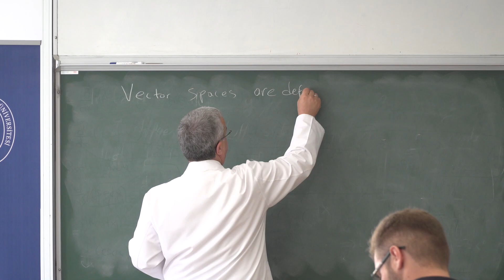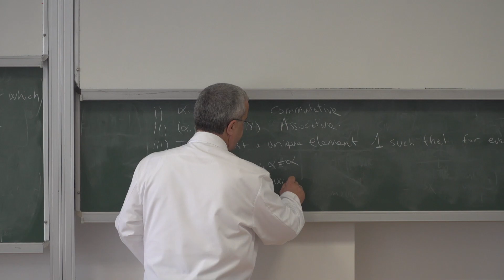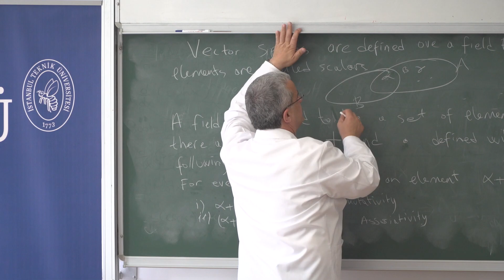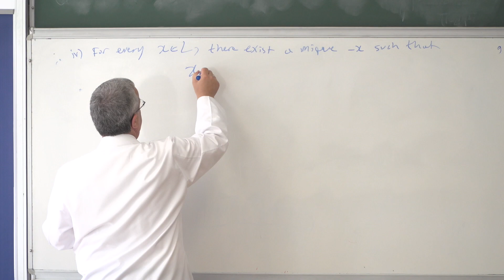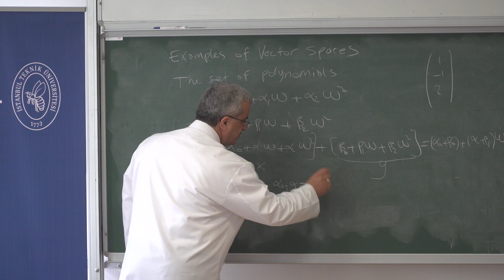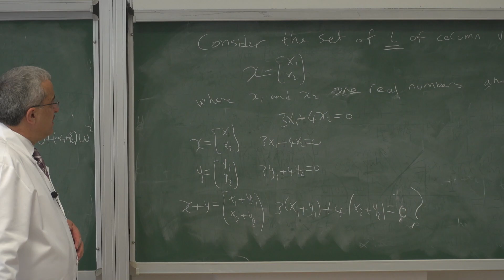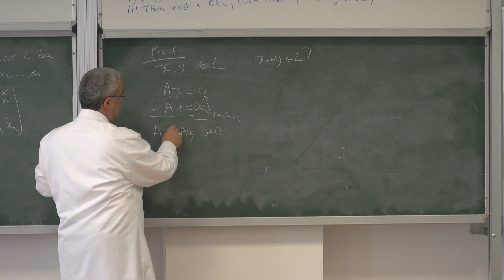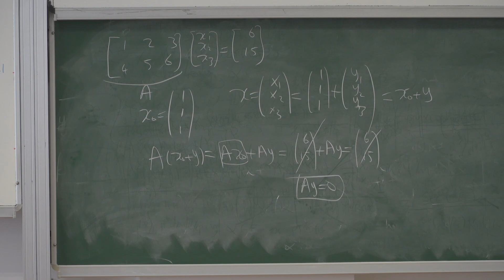MAT281E - Linear Algebra and Applications | 5 Week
Prof. Dr. Davut Kavranoğlu